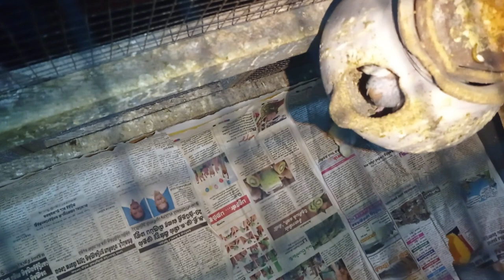May i come in? Finches||budgies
Budgies are ready for breeding புதுவரவு

Mannargudi

cat
dog
dog barking
lab dog
pet
hamster
persian cat
kitten
pet shop near me
cute dogs
pomeranian dog
black dog
betta fish
pet shop
beagle dog
pet store
dogs for sale
maltese dog
pet store near me
cockatiel
ferret
akita dog
dog beds
dog kennel
american eskimo dog
vets near me
sugar glider
greyhound dog
siamese cat
chinchilla
adopt a dog
papillon dog
dog collars
pet grooming near me
cat litter
dog grooming near me
animal hospital near me
dog grooming
dogs for adoption near me
hermit crab
animal shelter near me
dog crate
doggy daycare near me
groomers near me
kittens for sale near me cocktail
mojito
mocktail
virgin mojito
pina colada
pornstar martini
margarita
sangria
bitters
long island iced tea
negroni
whiskey sour
irish coffee
cosmopolitan cocktail
vodka cocktails
old fashioned
daiquiri
paloma
mai tai
gin and tonic
moscow mule
hot toddy
gimlet
angostura bitters
gin cocktails
tequila sunrise
simple syrup
manhattan cocktail
cosmopolitan drink
blue lagoon cocktail
espresso martini
bellini
tom collins
cocktail shaker
cuba libre
vodka martini
black russian
caipiroska
rob roy
dry martini
highball
rusty nail
shrimp cocktail
manhattan drink
strawberry daiquiri
pink gin
michelada
gin fizz
boulevardier
gibson drinklovebirds
love birds cage
love birds breeding
blue lovebird
lutino lovebird
love birds love birds
fischer's lovebird
love birds house
lovebird parrot
love birds for sale
african love birds price
white love birds
love birds shop near me
peach faced lovebird
types of lovebirds
yellow love birds
american love birds
lovebirds as pets
lutino fisher
love birds cage price
green lovebird
love birds price list
love birds near me
opaline lovebird
blue opaline lovebird
lovebird cage
love birds cost
green opaline lovebird
par blue lovebird
types of love birds
violet lovebird
african love birds variety
lutino opaline
lutino peach faced lovebird
african love birds price list
fisher parrot
love birds breeding months
love birds for sale near me
african love birds for sale
green peach faced lovebird
lovebirds for sale near me
lovebird olive
cobalt lovebird
lovebird violet
lovebird cobalt
love bird violet
lovebird albino
peach faced lovebird for sale